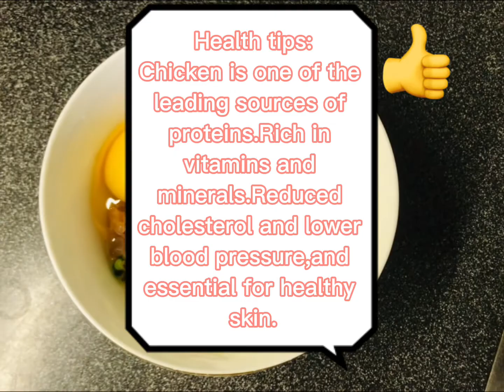Chicken Fritters#Abe’sKitchen👩‍🍳simplerecipe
Chicken meat is one of the leading sources of proteins.Rich in vitamins and minerals.Reduced cholesterol and lower blood pressure,and essential for healthy skin.So enjoy this recipe!